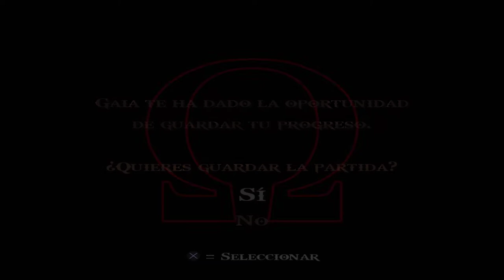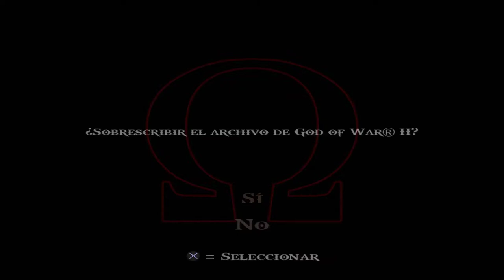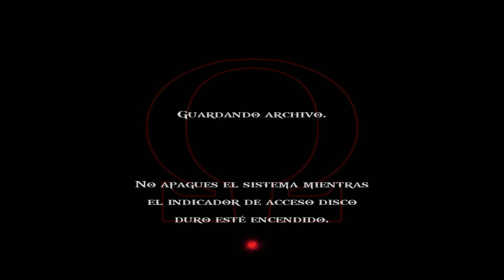God of war 2 PS Now, modo difícil dios 1